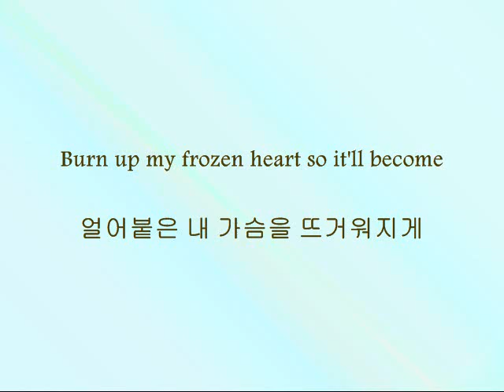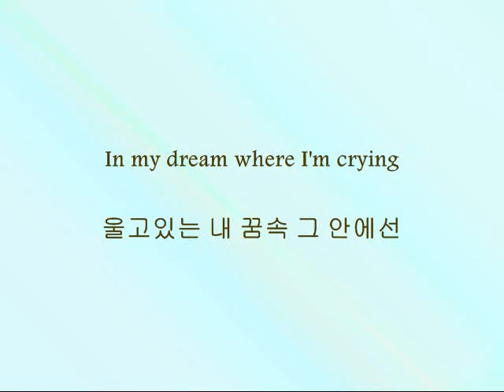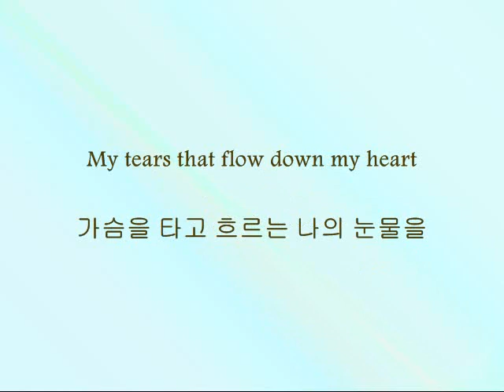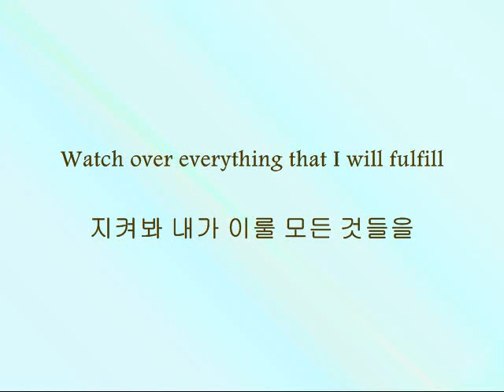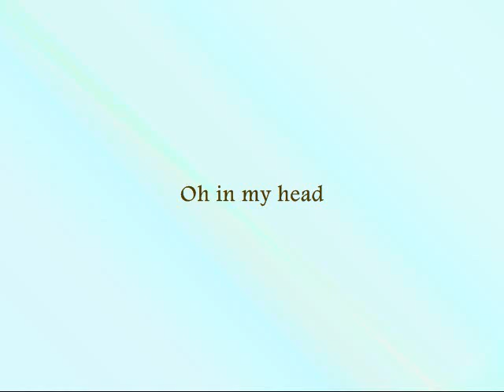C.N Blue - In My Head (Korean Ver.) [Han & Eng]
Song: In My Head (Korean Ver.)
Artists: C.N Blue
Album: Ear Fun